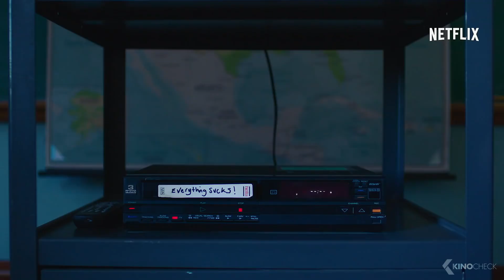EVERYTHING SUCKS! Teaser Trailer (2018) Netflix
In 1990s Oregon, members of a high school A/V club clash with the drama club.